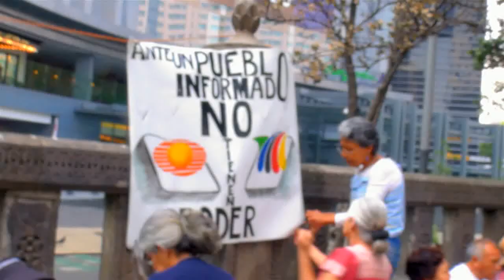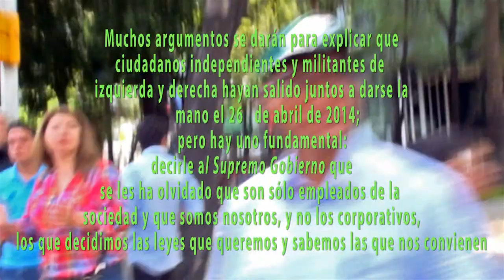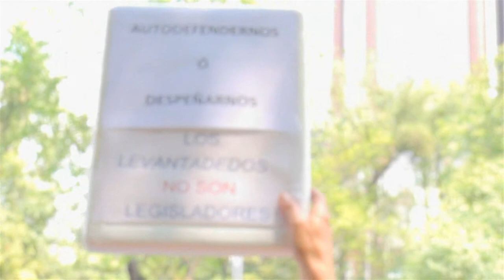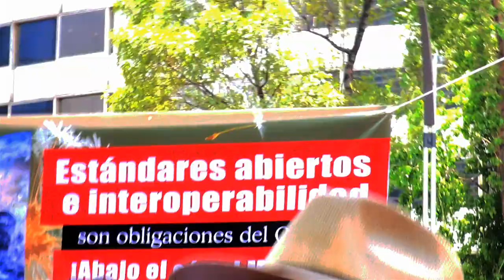Cadena humana por la Comunicación democrática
Por Ramsés Ancira

Aunque los grandes corporativos intentarán minimizarlo, el evento del 26 de abril de 2014 podría pasar a la historia. No se trata solamente de la unión entre Cuauhtémoc Cárdenas (el hombre que rompió la hegemonía del PRI tras 50 años de gobiernos en los que decía ganar por el 90 por ciento de los votos o más)  y de Javier Corral, uno de los pocos integrantes del Partido Acción Nacional que es apreciado fuera de las filas de esa organización política) sino de algunos de los líderes de opinión y los activistas políticos más resistentes de la segunda mitad del Siglo XX como Virgilio Caballero, quizá el hombre que más televisoras públicas haya fundado en el mundo.

Con ellos están los periodistas más aguerridos, los que han denunciado posibles nexos de los dirigentes priistas con la prostitución, el crimen o el tráfico de influencias.
¿Entonces no se trata nada más de las leyes secundarias en materia de telecomunicaciones? Sin duda. Durante más de 30 años diversas organizaciones de periodistas y académicos luchamos por una comunicación más democrática. Conseguimos la Ley más justa que podíamos concebir y cuando la logramos, y el presidente Peña Nieto obtenía algunos reconocimientos, presentó otra, llena de obstáculos a la libertad en internet y con severas limitaciones a la comunicación, sobre todo de las comunidades marginadas.
Se trata de una lucha de poderes entre los que lo detentan oficialmente y una sociedad que ya se hartó de que sólo la ocupen para quitarle el 50 por ciento. o más, de sus ingresos a través de impuestos, para que solo decidan las leyes de comunicaciones quienes pagan el 10 por ciento, o menos, si se consideran los deducibles a sus fundaciones.